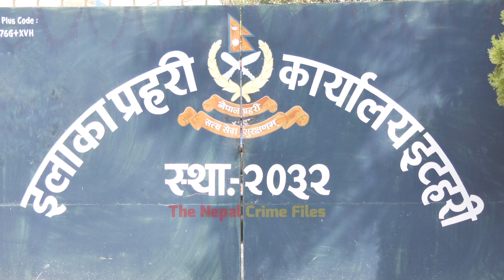Brown Sugar Trading Husband & Wife || Itahari Police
In this channel, we provide information through videos about how the police successfully investigated the cases of old and new crimes in Nepal. Also, according to the concept of a crime-free society, what can be our responsibility in reducing crime and how to avoid crime, we will also post an informative video.

We will not post any such video that disturbs society and law. No one is allowed to copy or download the videos uploaded here. If that happens, we will go to legal remedies, thank you.